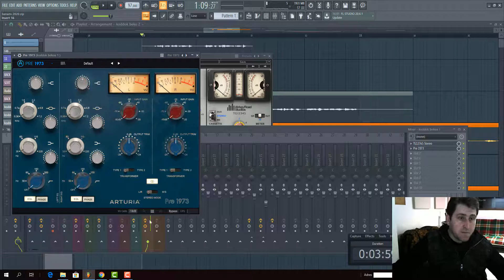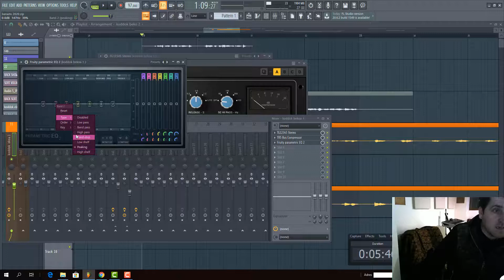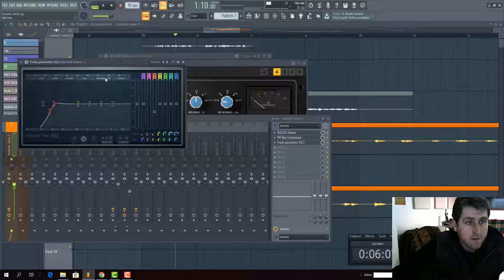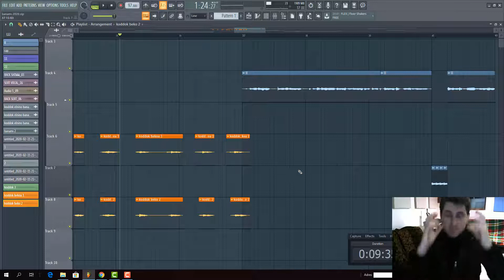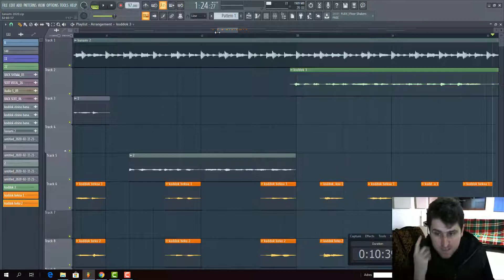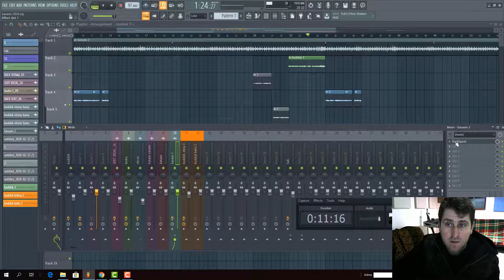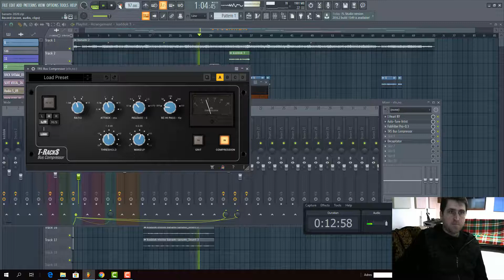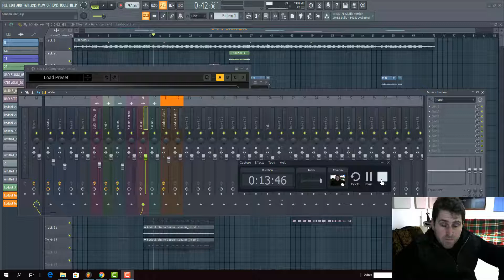Abbey Road Studio TG12345 Bek yardımcı vokalere uyguladım